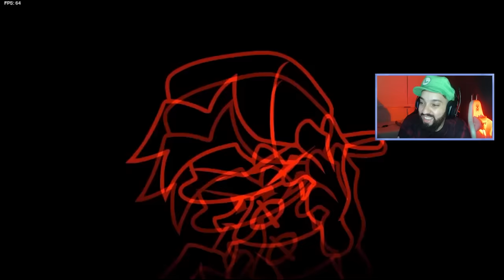O NOVO MOD MAIS ASSUSTADOR DE TODOS! 😱 | Friday Night Funkin': Mario's Madness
[ MEU SETUP ]

2 Memórias Corsair Vengeance LPX, 8GB, 2400MHz, DDR4, CL16

[ CRÉDITOS ]